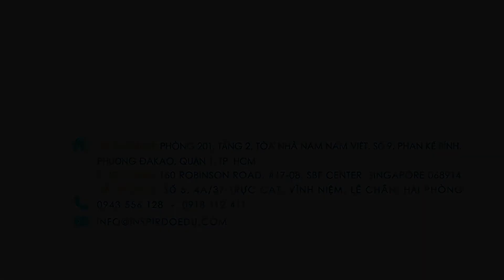Giải đáp A-Z thắc mắc về du học Đức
Nước Đức có rất nhiều ưu ái dành cho sinh viên quốc tế như không mất học phí, sinh viên quốc tế được hỗ trợ như sinh viên bản địa… Tuy nhiên, lộ trình du học Đức lại hơi khác so với các nước khác trên thế giới, vì Đức có những yêu cầu và sự chuẩn hóa riêng. Do đó, trong video này, Inspirdo xin giải đáp những thắc mắc của các bạn về du học Đức, cùng tham khảo nhé!